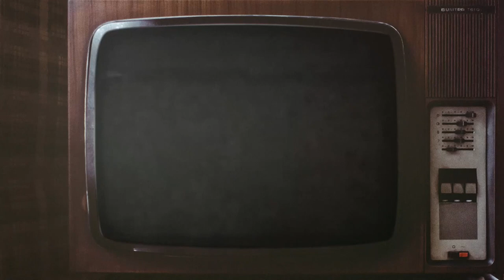ROCKPORT TEXAS AIR BOAT FISHING TRIP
HOWDY,

Thank you for taking the time to watch my video. Travis and I went to Rockport Texas on his air boat to pre fish a tournament. Fishing was way better on Friday than the day of the tournament. I caught a 30 inch red! My personal BEST!

Weedless Gold Spoon

Cajun Thunder Popping Cork

Magnet For Fishing

Get a FREE HAT with a Shirt purchase USE PROMO

My shooting stick

My Reel

My Rod

My Sunglasses

My Yeti Cooler

My Buff Neck Gator

Wading Socks

Wading Belt

Wading Shoes

My Pants

My Rain Coat

My Vest

My Bino Case

My Binoculars

My Headlight

My Fishing Pliers